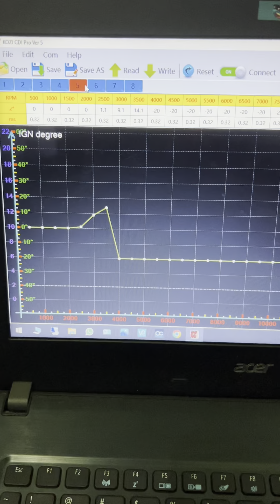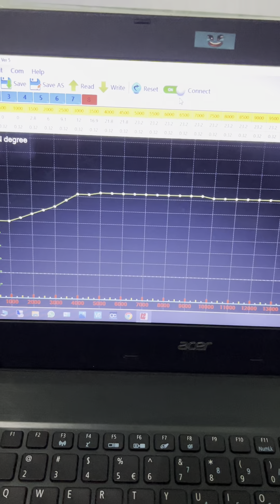CDI KOZI PADU 8 MODE SIAP MAPPING | CDI LC135 PNP KRISS 1